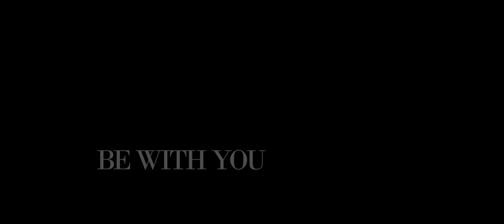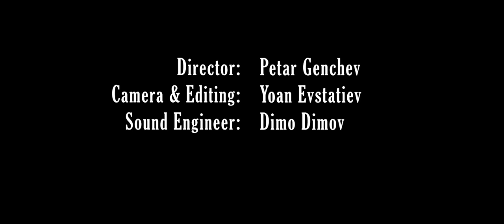Paul Jordan - Be With You (Official Music Video)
🎸 Artist: Paul Jordan 🎤
Directed by: Petar Genchev 🎬
Mix, Master, Engineering: Dimo Dimov 🎶
Camera & Editing: Yoan Evstatiev 🎥

🔸Contact the Team Members: 🔸

📝 LYRCS 📝

💎(Verse 1)💎
I woke up in the morning
Smell from a coffee steam
The day otside was rolling
The sun was shining for me

But I wasn't ready
For the upcoming day
I lost the game
that i made you play

⚡(Pre-Chorus)⚡
Im just not ready
To bear this all myself
Searching for the right words
To tell you how I felt

🔥(Chorus)🔥
Hey I wanna be with you /x4

💎(Verse 2)💎
It felt more like a nightmare
to live my dream without you being there

I was mad, I was drunk,
and I made a mistake
I fucked up, I'm sorry
Won't happen again

I was dumb, so reckless
I Didn't think straight
But now it's just too late